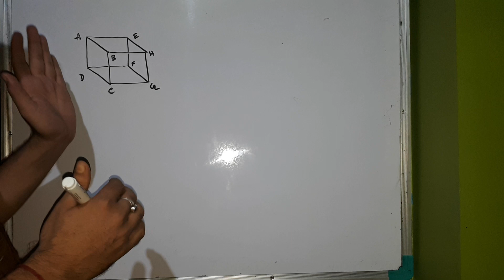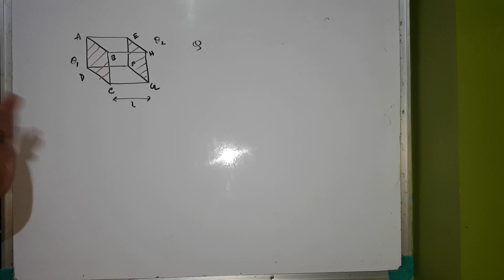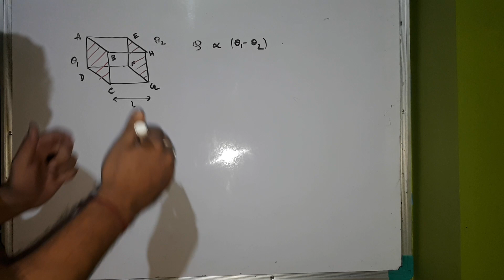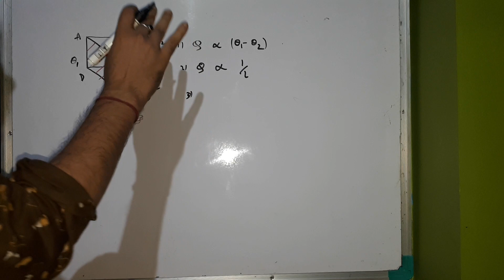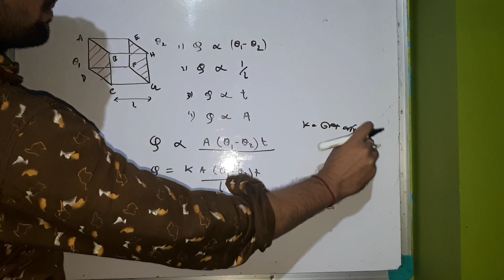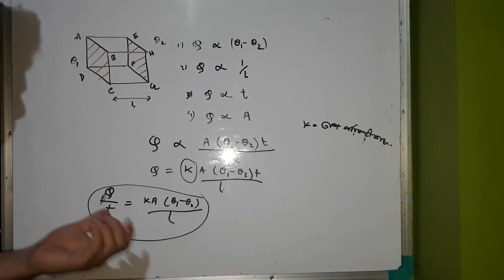তাপ পরিবাহিতা বিষয়ক আলোচনা ||class 10|| Physical science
✔✔This online class is organized by
Saubhik Ghosh

✔✔Important notice::-
You can also submit any other question in Comment box
Related with Physical Science
Or Physics in class10, 11 ,12
Such that I can help you
to learn about this in my next video.

thermodynamics
definition  of thermodynamics
class10 thermodynamics
class 10 physical science
madhyamik class 10 physical science
heat
definition of heat